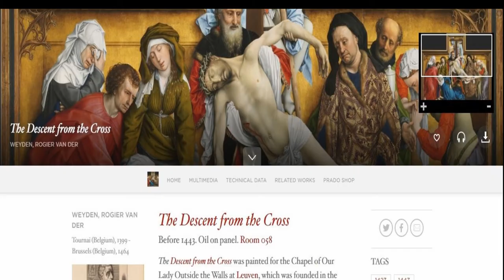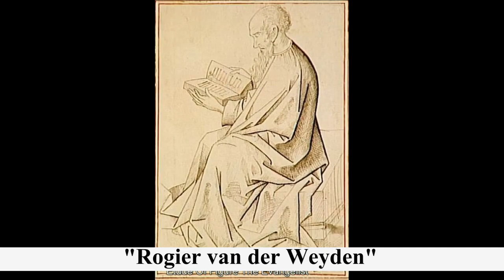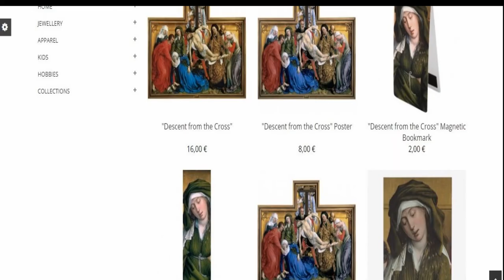The Descent from the Cross by Rogier van der Weyden at the Museo Nacional del Prado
See full Interactive video on The Descent from the Cross by Rogier van der Weyden at the Museo Nacional del Prado

Going to Madrid, Spain Visit the Prado Museum and see these amazing collections.